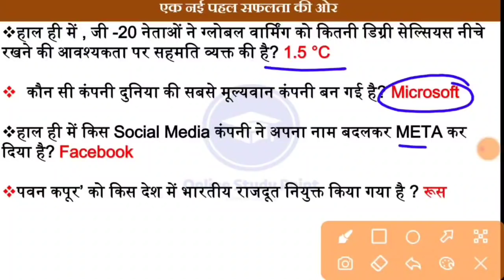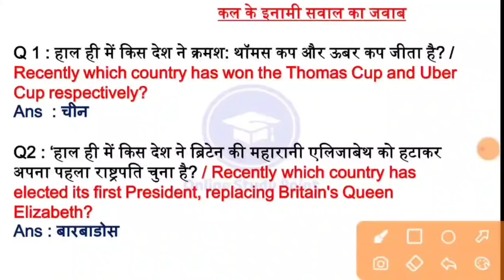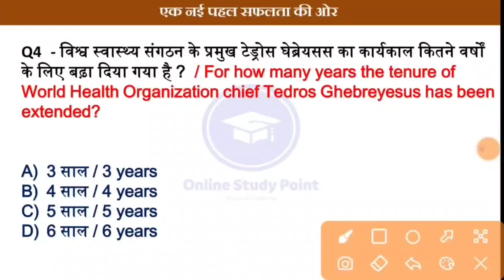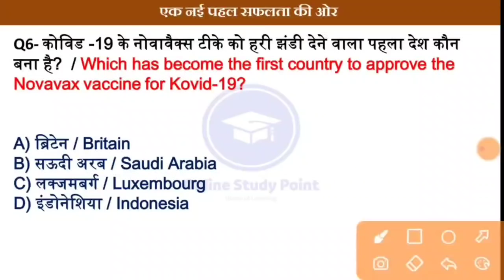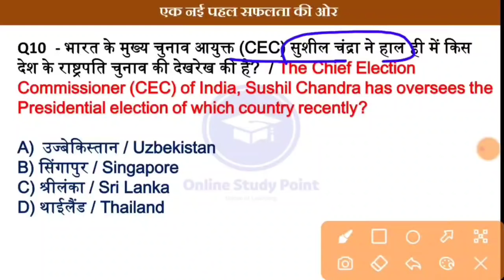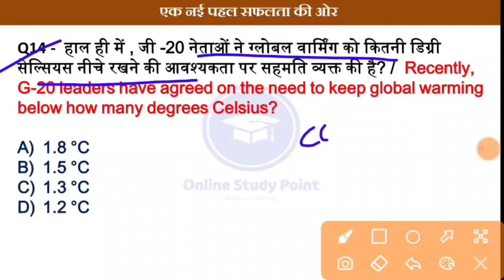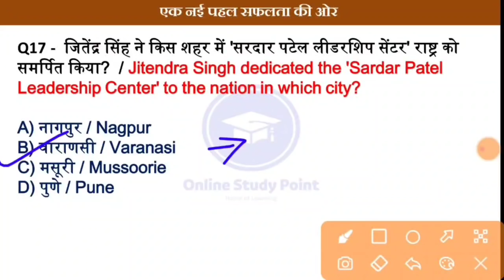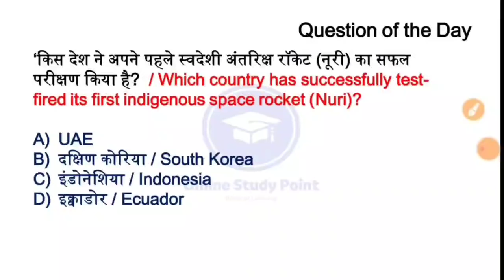Daily Current Affairs | 5 November Current affairs 2021 | Current gk -UPSC, Railway,SSC, SBI, IBPS